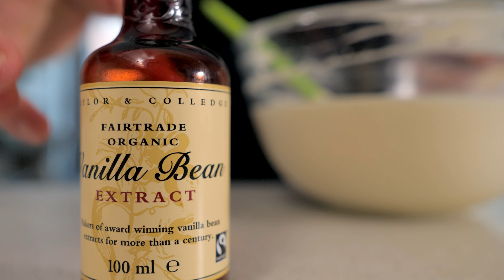Upside-down APPLE CAKE recipe - FLUFFY cake with CHUNKY apple pieces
Apple Cake

INGREDIENTS:

• 4-6 apples (depends on their size)
• light brown sugar (enough to cover bottom of a pan and sprinkle on top of the apples)
• 9 walnuts (or as many as halves of apples placed in the pan)
• 30-50g of butter (tiny cube on top of each walnut)
• cinnamon (to sprinkle on top of apples)

Bake the apples for 30 min in 180°C
(after 20 minutes of baking you can start making the cake batter)

• 4 eggs (separate yolks from whites)
• pinch of salt (add to whites before mixing)
• 100g sugar
• 100g flour
• orange zest
• few drops of vanilla extract

Pour the cake batter over baked apples and put in the oven for around 30 min or until cooked (you can do toothpick test - if the toothpick comes out clean it's ready).

Let it cool down, turn it upside down and enjoy :):)